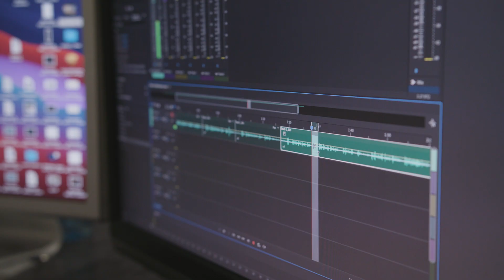Hva gjør en lydtekniker?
Bli med lydteknikeren Håvard på jobb en helt vanlig dag.
Les mer om lønn og andre ting du lurer på om yrket på